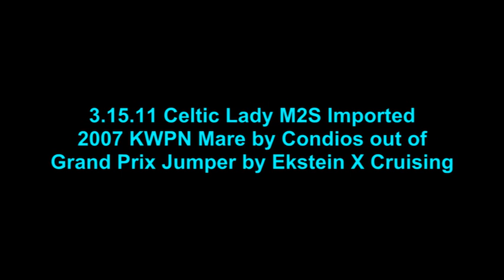Celtic Lady M2S (Condios X Ekstein X Cruising) Imported KWPN for SALE